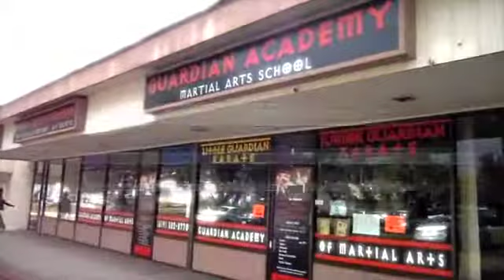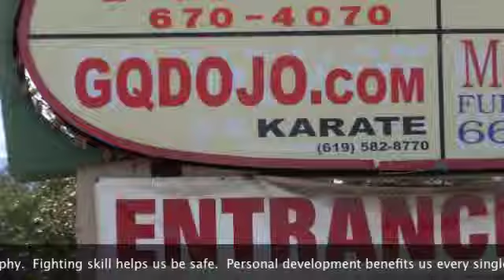Pointe Self Defense